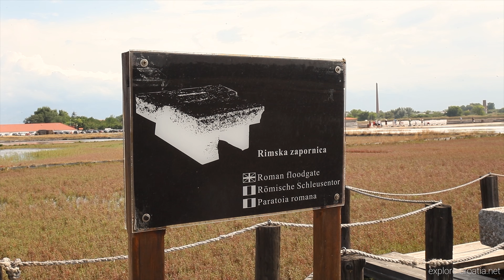Voiceover guide to Nin Town, Croatia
The ancient and royal town of Nin in Dalmatia is – besides a common summer holiday spot and cultural site – a natural destination too. Today, aside from beautiful sandy beaches, historic churches and Gregory of Nin, birds in the muddy sea lagoon and the Nin Saltworks are a trademark of this magical place. Explore Nin Town, Croatia!